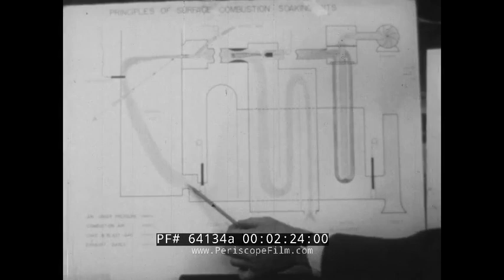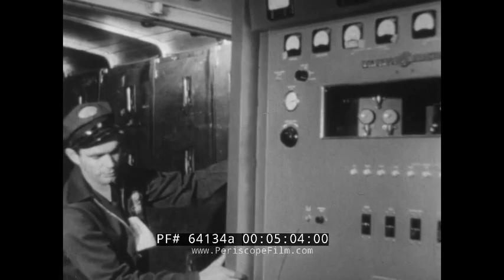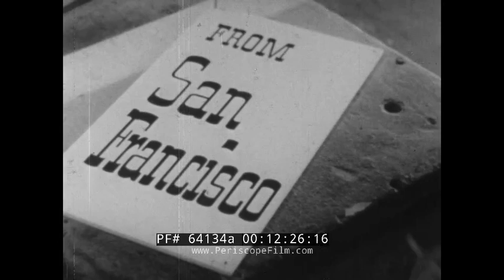INDUSTRY ON PARADE TV SETS LEHIGH UNIVERSITY STEEL NORTH AMERICAN VAN LINES 64134a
This film is of the weekly production called Industry on Parade which won a Peabody Award for public service (:14). It begins in Bethlehem, Pennsylvania at Lehigh University (:21) with recruiters from different industry branches hunting for recruits on campus (:50). An interview is conducted between a steel industry representative and a student (1:06) and this student takes a tour of the steel mill (1:48). Engineers are to take the inventions of scientists and find daily use for them (2:52). Theses manufacturing companies provided employment for the disabled as well (3:28). The electronics division of a manufacturing company is depicted (4:07). The television transmitting equipment (4:31), which sends signals for television sets are loaded up to be delivered to stations (5:10). The workers use the same equipment for moving furniture (5:17) and they are a part of the North American Van Lines company (5:48). The finished transmitter is shown (6:21). In Atlanta, Georgia (6:49) rockwool insulation is being sent directly into the attic of a home (7:07). The material is shown dumped out and this is sent to the attic through a flexible pipe (7:08). This greatly cut down fuel costs and made homes much more comfortable to live in (7:27). Slag (7:39), which is a rocky residue and a by-product of a foundry’s operations, is fired in a furnace (7:51) using flares and natural gas (8:14). This flows from jets of high pressured steam (8:17) into a wool room (8:24). All glass pellets are shaken loose (8:35) and this will become the insulation shown earlier (8:49). This is bagged and shipped to local stores such as the Munford Do it Yourself Store (9:33). In San Francisco, California (11:11) William Sanford uses the cable car as inspiration for racks for clothing stores (11:42). The cars are shown painted and in use at a store (12:14). This film has been presented by the National Association of Manufacturers (13:07).